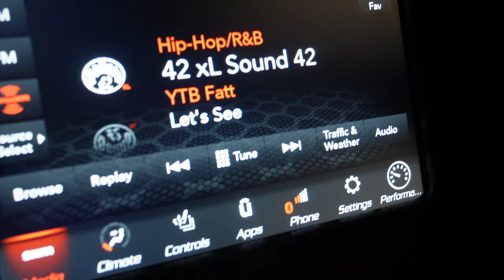HOW TO GET HUGE SHOULDERS FAST Z VLOG #148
HOW TO GET HUGE QUICK
SWOLE FAST
QUICK GAINS
NATTY BOYZ
HOW TO GET WIDER
HOW TO GET BIG
BIGGER
HOW TO GET HUGE CHEST & TRICEPS Z VLOG #128
BEST GAINS EVER
HOW TO GET A HUGE CHEST
HOW TO GET HUGE TRICEPS
Z VLOG #148
HUGE TRIS
HUGE BIS
HOW TO GET HUGE SHOULDERS
HOW TO GET SWOLE
FITNESS VLOG
AB ROUTINE
SIX PACK
WORKOUT VLOG
128
ALL NATURAL
NATTY JOURNEY
incline machine
cables low to high
z vlog
roid rage
no tren
no gear
no sarms
no trt
no hgh
no test
no estrogen blockers
food intake
diet
FULL DAY OF EATING
FDOE
FLA
ZANDER
ZANDER904
WEIGHTLIFTING
POWERLIFT